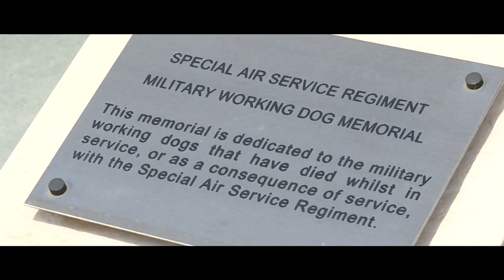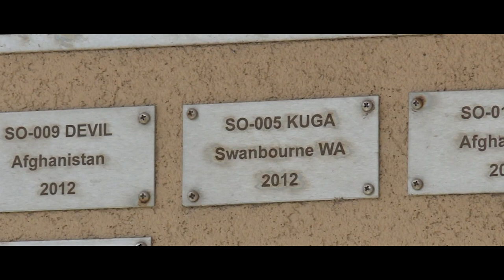Military Dog Kuga Posthumously Awarded Dickin Medal For Bravery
Kuga is the first Australian dog to be awarded the Dickin Medal For Animal Gallantry

The Belgian Malinois was shot five times while on duty in Afghanistan as part of the Australian Special operations Task Group in 2011.

After being choppered to a target compound, Kuga was sent forward to search for concealed insurgents or explosive devices next to a patrol line near a river.

Undeterred by the close-range fire, Kuga continued swimming until he reached the other side and eventually helped his handler identify and apprehend the insurgent.
Following the incident, he was rehabilitated at medical facilities in Afghanistan and Germany before returning to Australia - but sadly he died a short time later.

It was later suggested Kuga died as a result of the significant stress placed upon his body from the injuries he sustained during the incident.

His medal will be displayed at the Australian War Memorial in Canberra from next year.